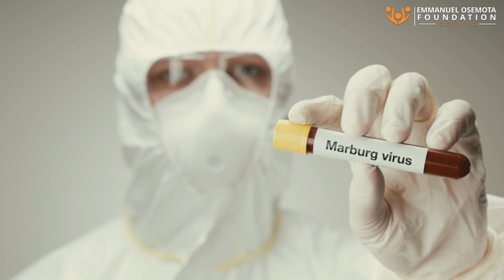Understanding The Marburg Virus || Emmanuel Osemota Foundation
Created by Emmanuel Osemota Foundation►
 😊 stay beautiful and blessed as you are